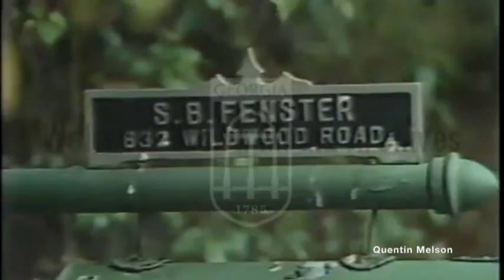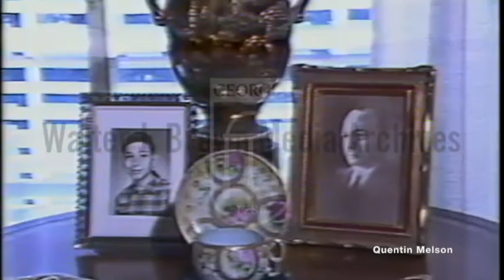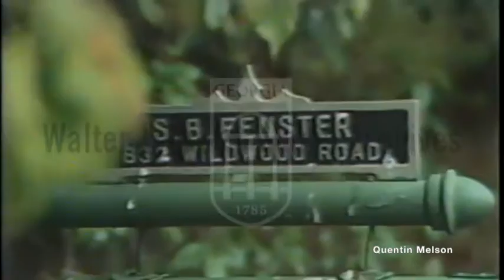The Unsolved Murder of Martin Fenster (October 1, 1976)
Footage of the John Marshall Law School in Downtown Atlanta is shown. Footage of a house is shown. A picture of a young man is shown. An elderly couple is shown sitting on a couch. The front door to the house is shown. A sketch of a masked gunman is shown. The reporter discusses the events that let to the murder of Martin Fenster. The mother is shown given remarks asking questions about the murder and why it had to happen and why the crime is still unsolved. An investigative agent is interviewed about the investigation and search for the perpetrator.